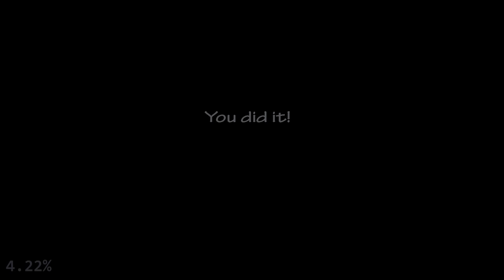47/20 | Ultimate Custom Night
im almost there!